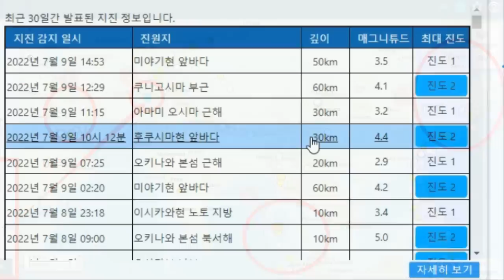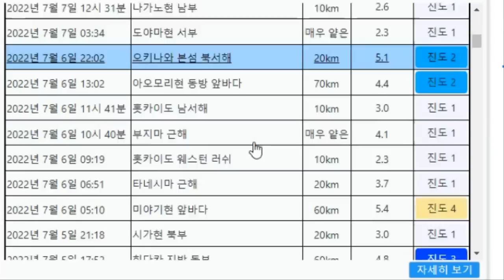[속보]日도로 무너지고 난리난 일본 상황 지진으로 초토화 된 일본 중부지방 도쿄 중앙대교 흔들려 긴급대피